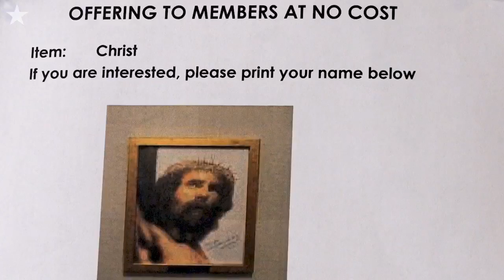End is near for Faith Lutheran Church in Prairie Village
A small congregation gathered Sunday, Aug. 6, 2017, for one of the final four worship services to be held in the sanctuary at Faith Lutheran Church, 4850 Roe Avenue. For over six decades people have come to worship, pray and congregate in the church. The congregation decided to sell the property after receiving word that the Kansas City Autism Training Center, which leases classroom space in the church, planned to leave in 2017. Final Sunday service will be held Aug. 27. The city of Prairie Village bought the property and will raze the building.  The 3-acre property will become a city park. Story by Rick Montgomery. Video by Tammy Ljungblad/The Star.